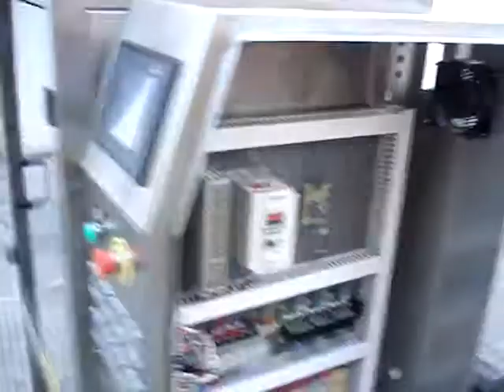BPS Multi-lane Packaging MLP-6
Six lane stick bagger